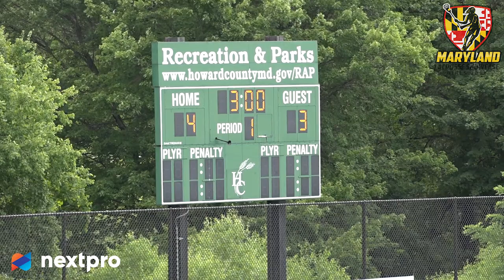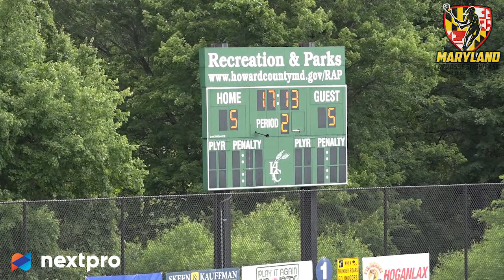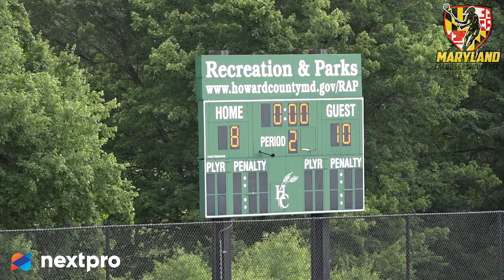Kya Risher Maryland Lacrosse Showcase 2018 ALL STAR GAME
Kya Risher 2020 Goalie Maryland Lacrosse Showcase. First half of Game played. Blue Helmet